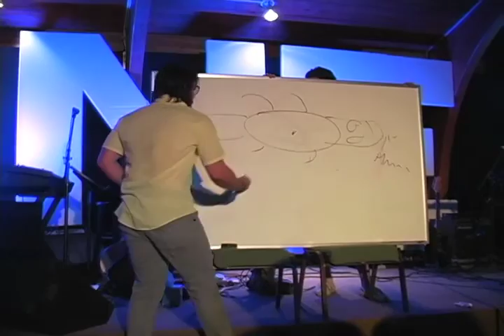Thursday VOD Sr High Summer Camp 2010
Camp Pomme De Terre Summer camp 2010 Sr High Thursday VOD.